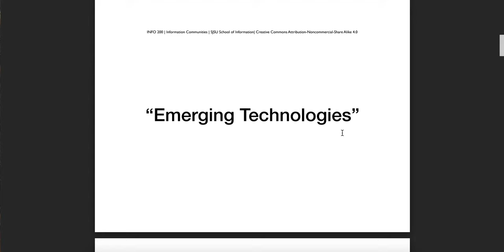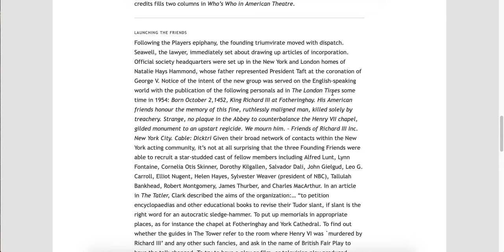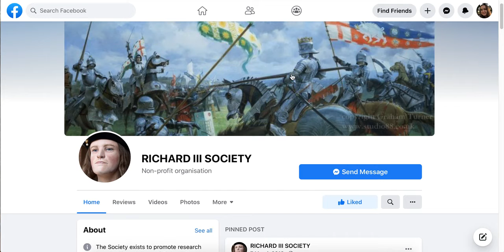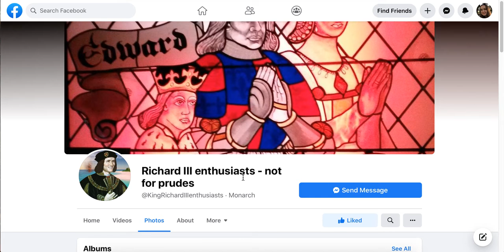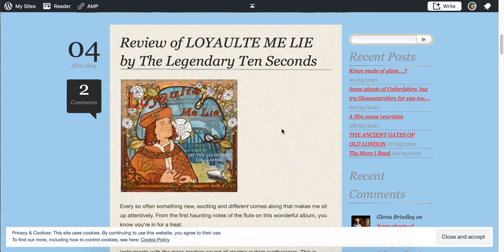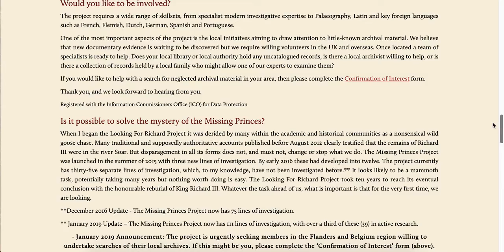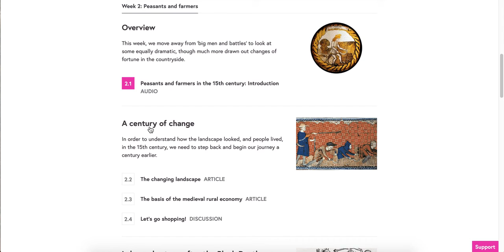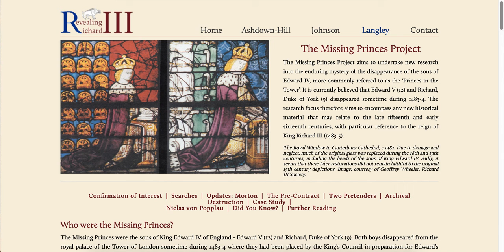Ricardians and Emerging Technology